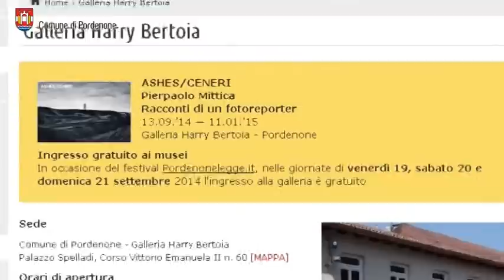Al via gli eventi collaterali mostra Pierpaolo Mittica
Pierpaolo Mittica, l’autore degli scatti dirompenti che inducono alla riflessione sulle tematiche e dinamiche sociali ed ambientali di alcune aree problematiche del mondo, e Angelo Bertani, curatore della mostra, hanno dato l'avvio alla sequenza di iniziative che si terranno  tra ottobre e gennaio e saranno costituite da incontri di approfondimento sulla fotografia e materie correlate, proiezioni cinematografiche e laboratori.